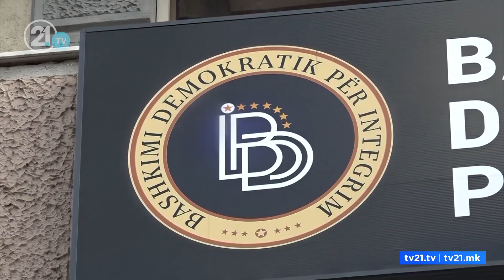Дали ќе има консензуален кандидат за претседател?